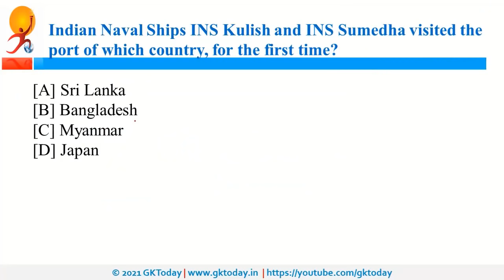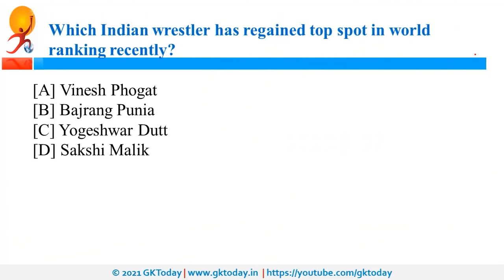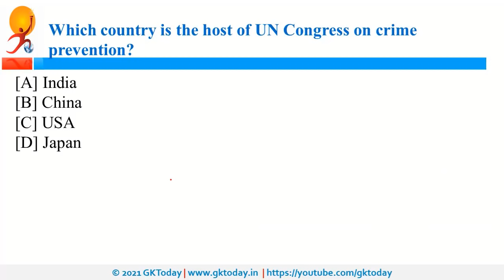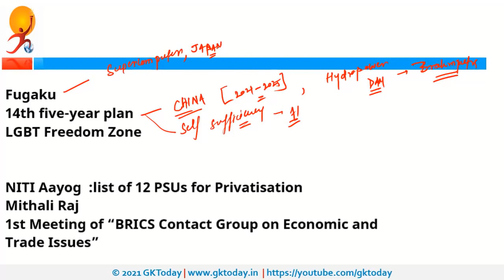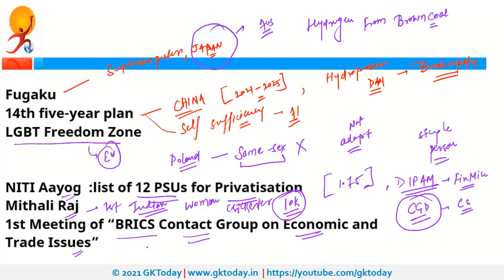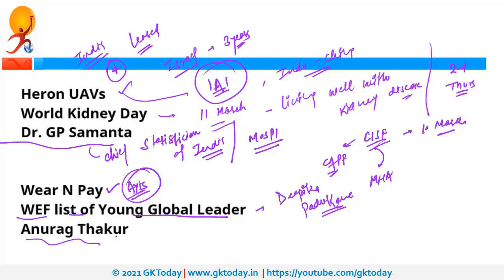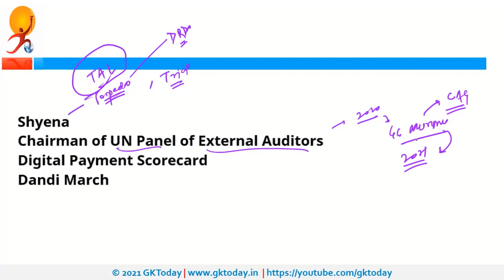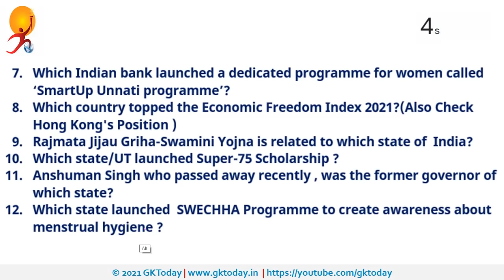12 March 2021 Current affairs in English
March 2021 current affairs today by gktoday Today's GK |
GK Today best current affairs 2021 series is based on GKToday's Current Affairs 2021 quiz Series on Academy App here: